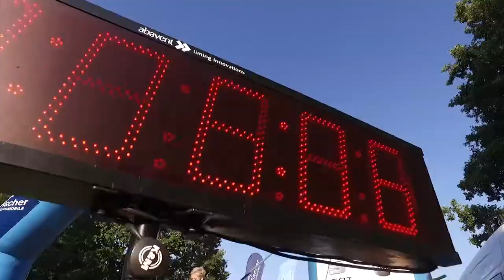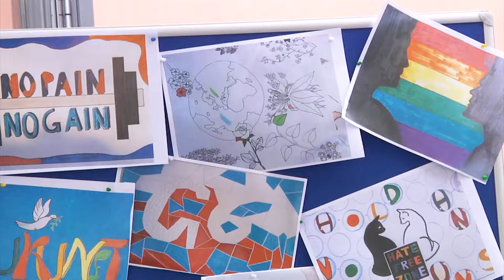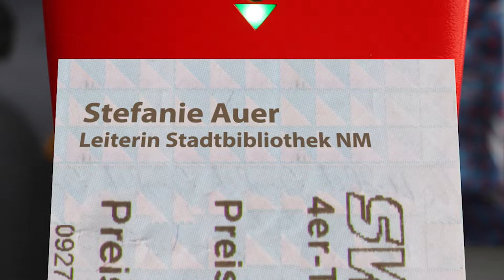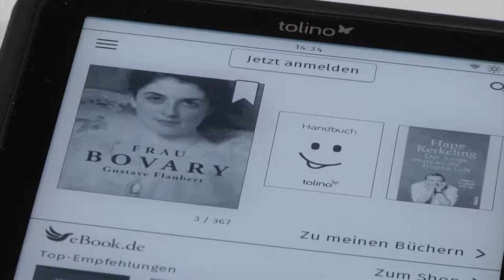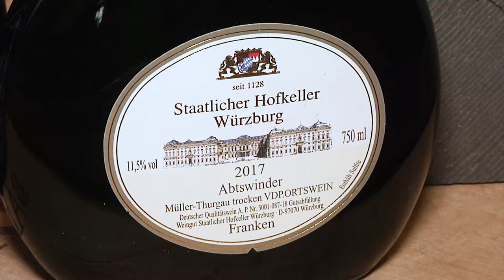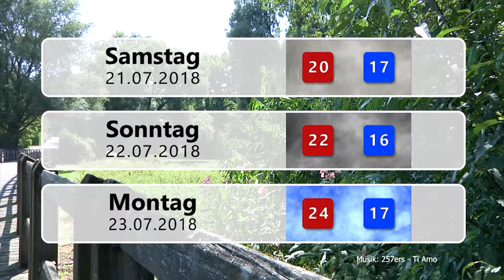Endlich Wochenende 20.07.2018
Themen der Sendung:

Fischer Firmenlauf 2018

G6 hat gute Ideen für die Fassade

Nächster Halt - Stefanie Auer, Stadtbibliothek Neumarkt

Neumarkter Bocksbeutel vorgestellt

Blumenstrauss - Nähen für Frühchen und Sternenkinder